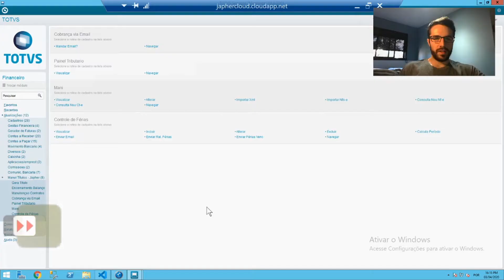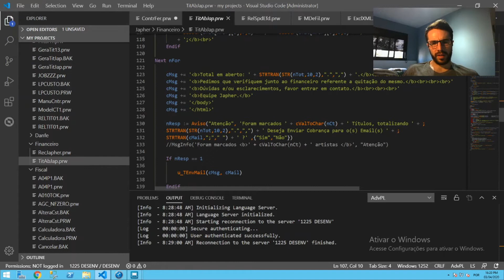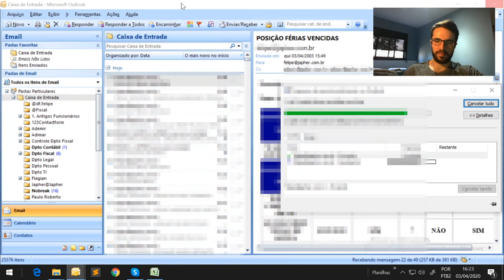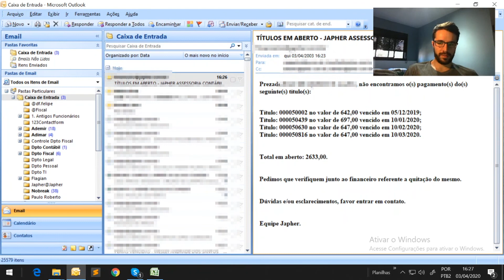MARKBROWSE EM MVC + TMAILMANAGER/TMAILMESSAGE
Fala galera! Nesse vídeo mostro a construção de Markbrowse em MVC em uma rotina de cobranças que utilizamos também as classes Tmailmanager e Tmailmessage, já apresentadas anteriormente.